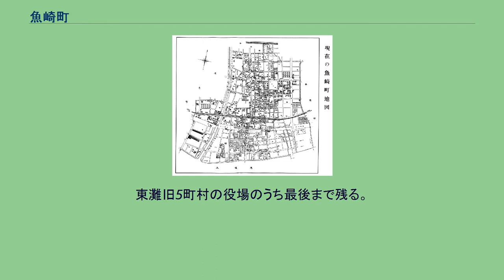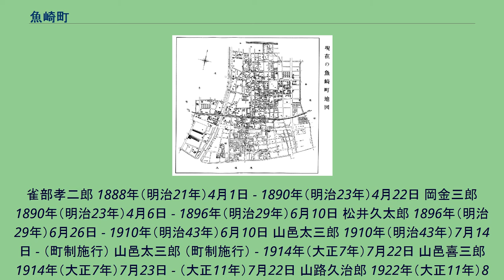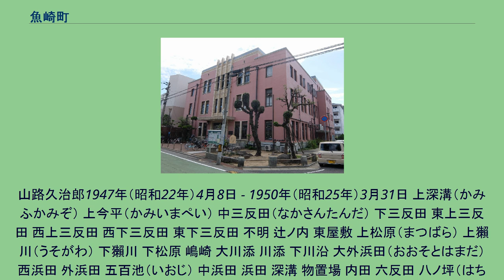魚崎町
神戸市との合併直前の魚崎町（『魚崎町誌』より） 魚崎町（うおざきちょう）は、兵庫県武庫郡に属した町で、1914年（大正3年）5月に魚崎村から単独町制施行により成立し、1950年（昭和25年）に同県神戸市に併合されて東灘区の一部となった。
現行町名（昭和44〜45年制定）では魚崎南町、魚崎中町、魚崎北町、魚崎西町および甲南町3・4・5丁目の各一部が旧町域にあたる（魚崎浜町は人工島であり、当時は存在しなかった）。
魚崎村は市町村制施行時に、商家の多かった魚崎村（住吉川河口部両岸）と農村地帯である横屋村（住吉川左岸から天上川河口右岸の間）が合併して成立した。
両地域とも町村制時代に著しく都市化が進み、空襲の被害を激しく蒙ったが、富豪の屋敷の跡地に住宅が立ち並んで、復興は進んだ。
旧魚崎町役場（2018年現在、東灘区民センター小ホール） 戸長制時代から神戸市への合併までの間に役場は4回移動している。
魚崎字西浜田四三八小学校々庭内：期間不詳 魚崎字東下三反田一六五番地：時期不詳 - 1909年（明治42年） 魚崎字東下三反田一七七番地：1909年（明治42年） - 1938年（昭和11年） 横屋字石田六二七番地：1938年（昭和11年） - 1950年（昭和25年）
最後の町役場は合併後は東灘区役所魚崎出張所、1957年（昭和32年）7月から東灘市民病院、1972年（昭和47年）9月から中央市民病院東灘診療所、1976年（昭和51年）からは東灘文化センター、1992年（平成4年）からは東灘区民センター小ホールとして使用中。
東灘旧5町村の役場のうち最後まで残る。
現住所：兵庫県神戸市東灘区魚崎中町4丁目3-16。
山路久治郎1947年（昭和22年）4月8日 - 1950年（昭和25年）3月31日 上深溝（かみふかみぞ） 上今平（かみいまぺい） 中三反田（なかさんたんだ） 下三反田 東上三反田 西上三反田 西下三反田 東下三反田 不明 辻ノ内 東屋敷 上松原（まつばら） 上獺川（うそがわ） 下獺川 下松原 嶋崎 大川添 川添 下川沿 大外浜田（おおそとはまだ） 西浜田 外浜田 五百池（いおじ） 中浜田 浜田 深溝 物置場 内田 六反田 八ノ坪（はちのつぼ） 久我田（くがた） 松本（まつもと） 井手（いで） 劒キ（つるぎ） 丁ノ坪（ちよのつぼ） 川中 井ノ上 切杭（きりくい） 真福（まふく） 堂後（どうご） 西ノ坪 瀬戸（せど） 荒堀（あらほり） 道下（みちした） 石夕（こくしゃく） 宮ノ西 寺の西 古屋敷（ふるやしき） 西田 北西田 沢村 西浜 酉新田（とりしんでん） 巳新田 喜斉（きさい） 川原新田（かわはらしんでん） 大川原（おおがわら） 青木前（あおきまえ） 溝崎（みぞさき） 高田 南小路（みなみしょうじ） 北小路 神楽岩（かぐらいわ）